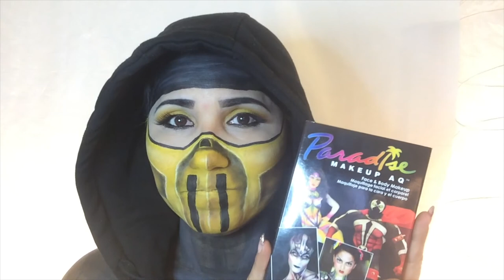BrendaMKUP Mortal Kombat Scorpion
Brenda MKUP